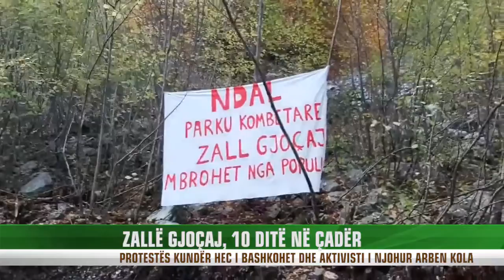ZALLË GJOÇAJ, 10 DITË NË ÇADËR, BANORET SFIDOJNE SHIUN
Që prej 10 ditësh vijon ngujimi në çadër i banorëve në Zallë Gjoçaj, të cilët kundërshtojnë marrjen e ujit të Zallit të Mellthit për hidrocetral. Mediatizimi i kauzës së tyre e ka bërë këtë çështje tashmë kombëtare, gë që e pohoi me prezencën e tij pranë protestuesve të ngujuar dhe aktivisti i njohur për çështjet kombëtare Arben Kola.